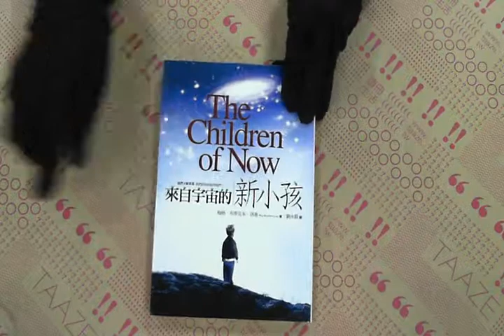TAAZE｜來自宇宙的新小孩 二手書書況 9789868474857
TAAZE｜讀冊生活網路書店「來自宇宙的新小孩」，找二手書請至